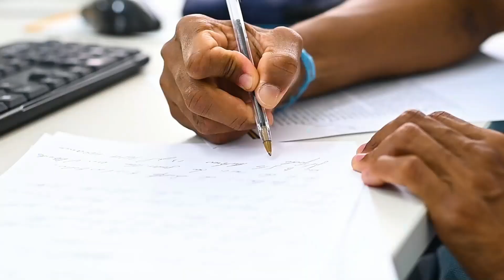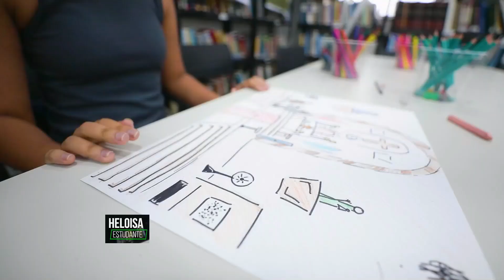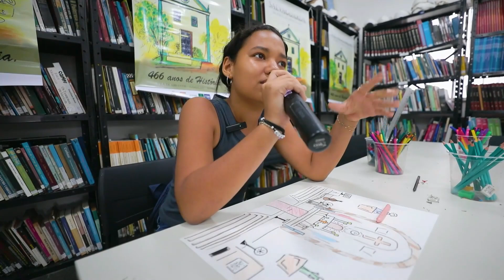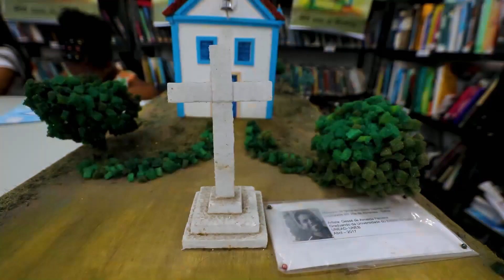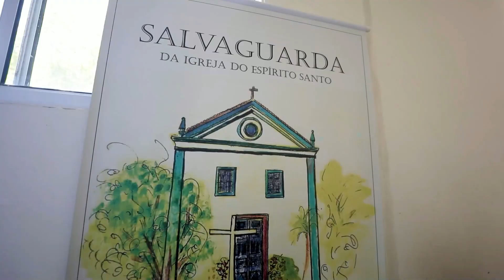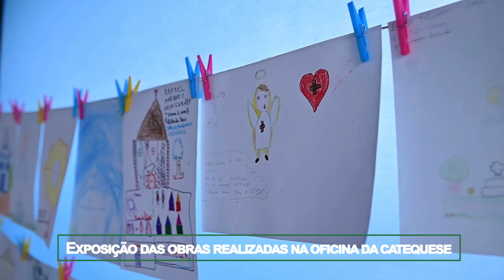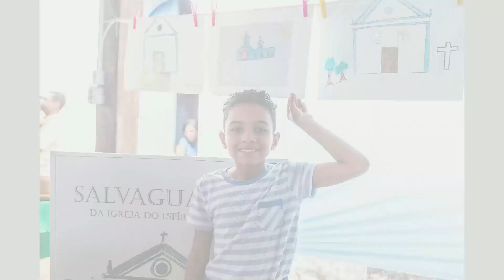DOCUMENTÁRIO SALVAGUARDA DA IGREJA DO ESPIRITO SANTO DE ABRANTES